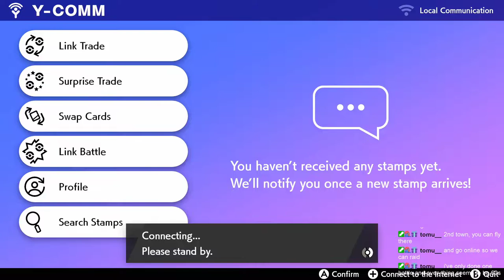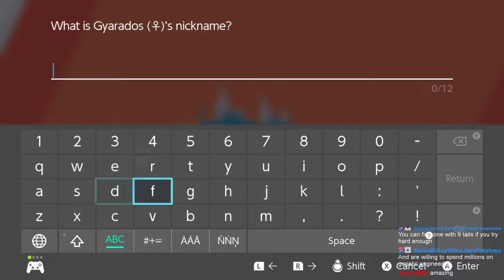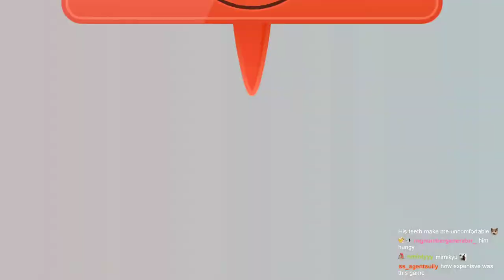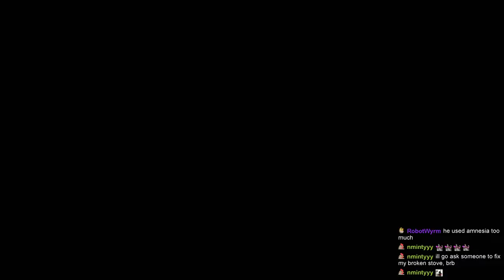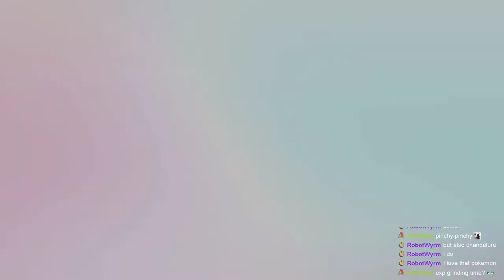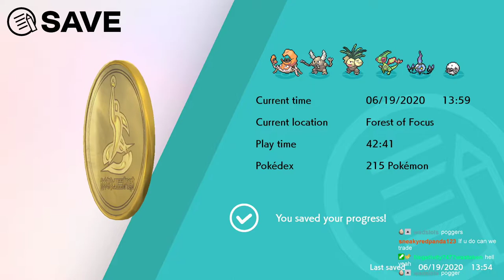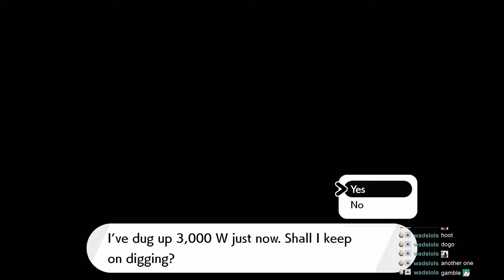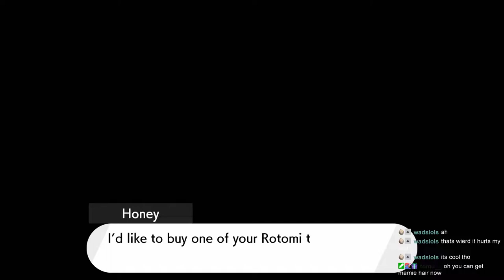Woolen Plays Pokemon Sword - Day 11 [Isle of Armour]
we be bappin and boppin and m0st importantly wooloo is my actual human son and is back for more

► Merch!

Credits:
(with permission)